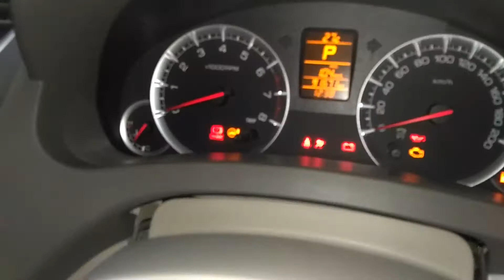SUZUKI || ciri ciri engine monting ertiga harus ganti. mesin geter ke body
Terimakasih sudah berkunjung  di chanel rudi perot.
Penggantian engine monting kanan. Suzuki ertiga

Mudah mudahan video nya dapat bermanfaat bagi kita semua